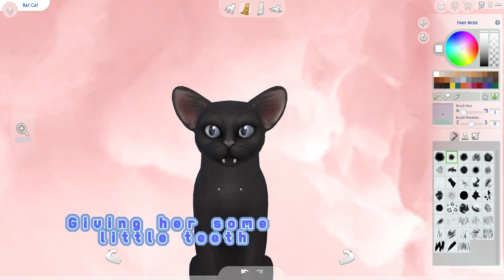Sims 4 Simple Making A Vampire Bat Cat!!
you can find bat cat in the sims 4 gallery now!